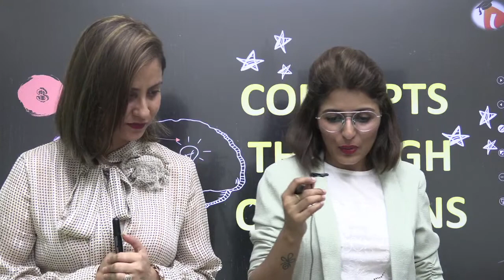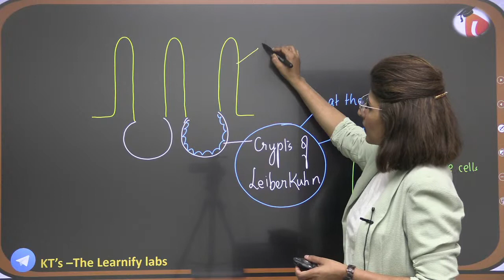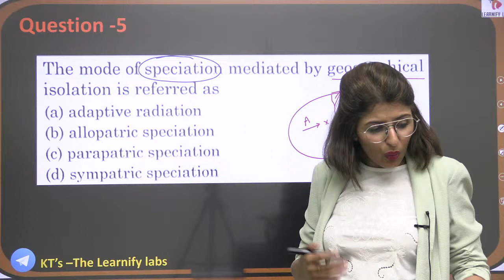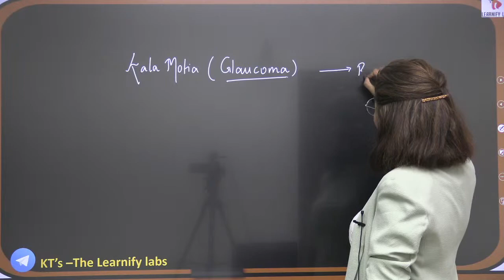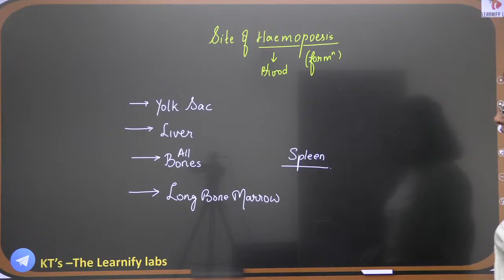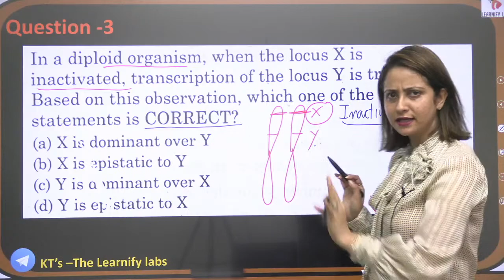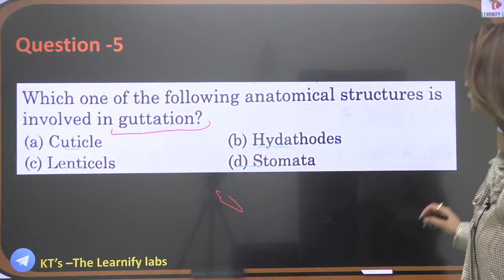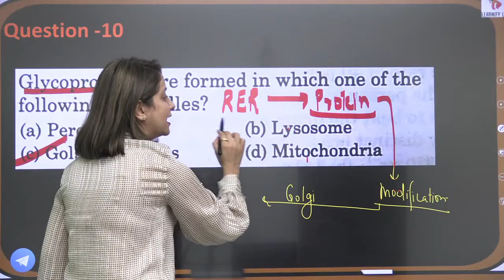BIOLOGY Concepts Through Questions - LECTURE 01 || NEET 2022 || How To Prepare for NEET 2022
In this Session We'll will be discussing The important concepts of BIOLOGY through Questions.
This will help you for NEET 2022 & KVPY.
This Session is for all Freshers & Droppers as well.

NEET
NEET 2022
NEET PREPARATION
What is the NEET for?
What is the NEET exam ?
Is NEET 2021 phase 2 registration started ?
Is NEET 2021 Cancelled due to paper leak ?
Is 12th marks important for NEET ?
How can I crack NEET in first attempt ?
Can class 11 give NEET?
Does 12th Percentage matter in MBBS?
Is 12 marks important for MBBS ?
How much percentage is MBBS ?
Which medical college is best after 12th ?
What percentage is 12 in NEET ?
How can I clear NEET after 12th ?
What is the minimum marks in NEET to get government college ?
How many attempts are there in NEET 2022 ?
How many hours do NEET toppers study ?
Can 11th pass apply NEET ?
Can I crack NEET without coaching ?
Can we crack NEET 1 month ?
How can I get 200 marks in NEET ?
Is 480 a good score in NEE T?